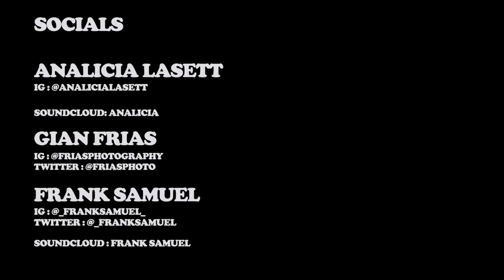Analicia Lasett “Flowin”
Directed by Gian Frias